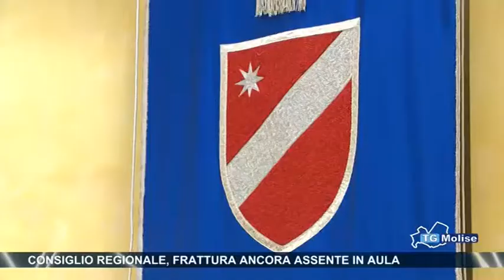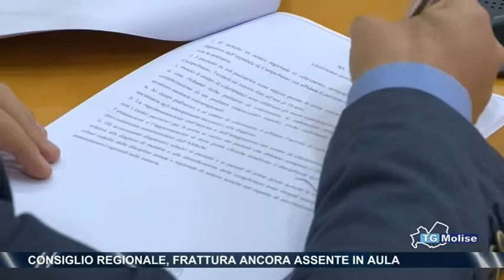Consiglio Regionale, Frattura ancora assente in aula